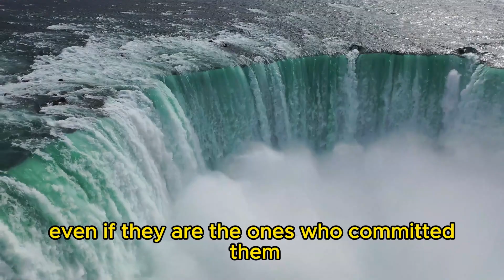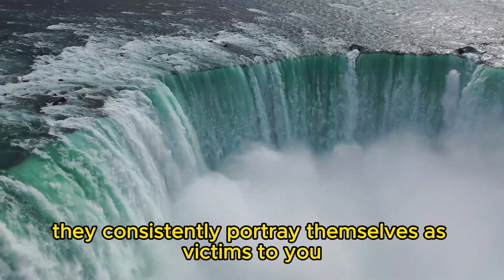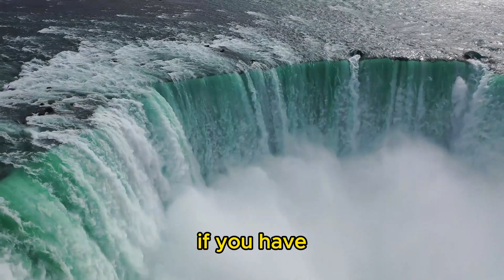How Narcissists Trap themselves The Weaknesses They Ignore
even though my way of speaking is in the male form to facilitate conveying the information. However, it's essential for you to know that everything we're discussing about narcissism isn't specific to any particular gender, whether women or men. The narcissistic personality we're talking about could be either a man or a woman.
Do you feel abused by a narcissist?
Are you in a narcissistic relationship and want to get out of it?
Do you think your friend, loved one, or co-worker is a narcissist?
The Curse of Narcissism channel aims to share personal experiences with narcissists.
The overall goal of this channel is to shed light on the hidden tendencies of narcissists and to bring understanding and awareness of this evil that plagues our societies.
Each video will bring you closer to understanding the narcissist and hopefully finding healing.
Love, romance and relationships
Self development
Personality types
Mental and personality disorders
body language
narcissistic behavior
revenge on a narcissist